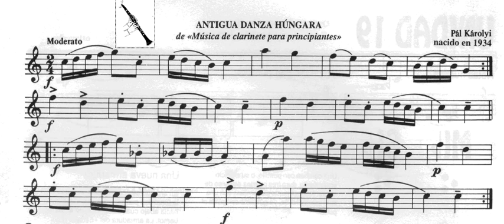2 Antigua danza húngara